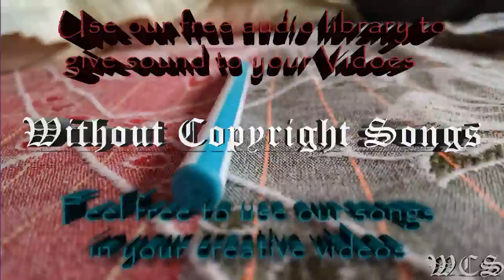Tobu Sound of Goodbye WCS Release